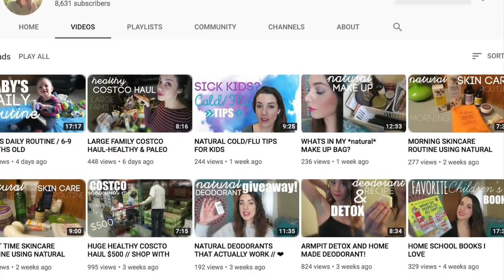HOMESCHOOLING WITH TODDLERS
I am a homeschooling mom of 4 kids, 5 and under. One of the most commonly asked questions that I get, is how I occupy my toddler and my baby, while homeschooling my older kids. Today I wanted to share a little of my (imperfect) experience with homeschooling while having a busy toddler in the house!

GO WATCH THE OTHER LADIES IN THIS COLLAB!

Welcome! I'm Jaimie and I'm a stay at home, millennial mom to three kids, under the age of four. I'm currently embarking on a journey toward minimalism and living a more intentional and simplified life.